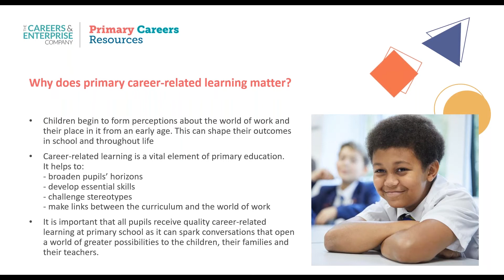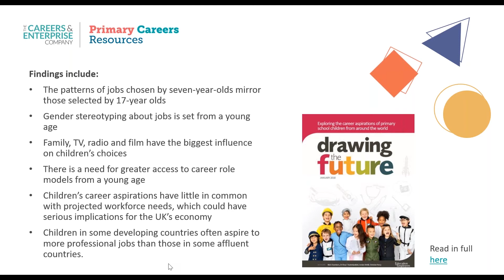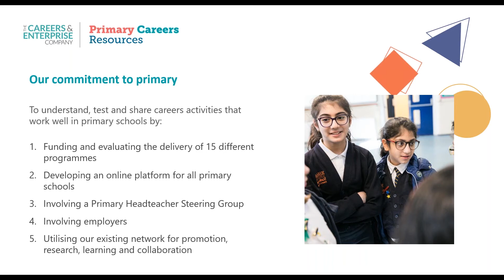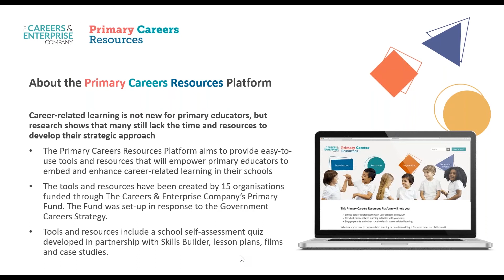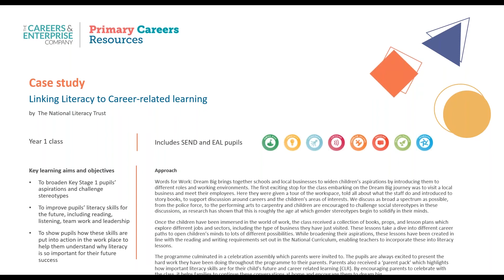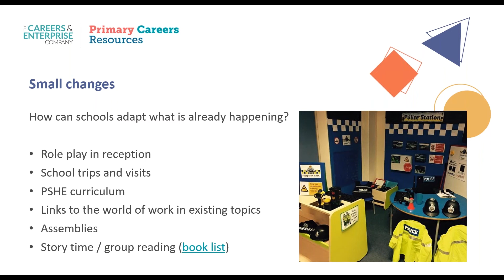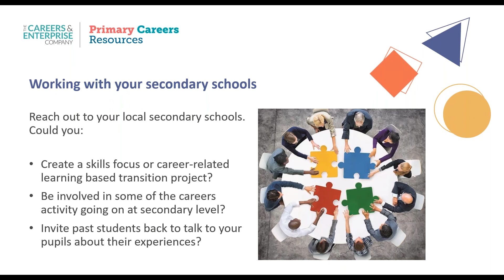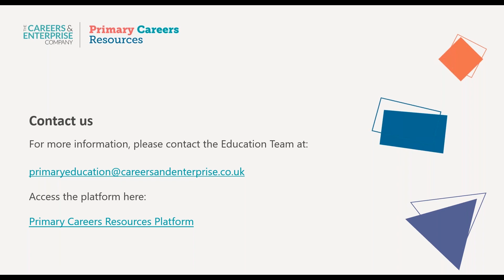Careers related learning in primary settings (with the Careers and Enterprise Company)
Have you considered career-related learning in your school? Why should you? Career-related learning is not about pupils identifying their future job but about a broadening of horizons, raising of aspirations and a challenging of stereotypes and limiting self-beliefs at an early age. What could this look like in your school and what resources are there to help?

This webinar was presented by Rachel Green, Area Education Manager for London, East and South East of England at the Careers and Enterprise Company.